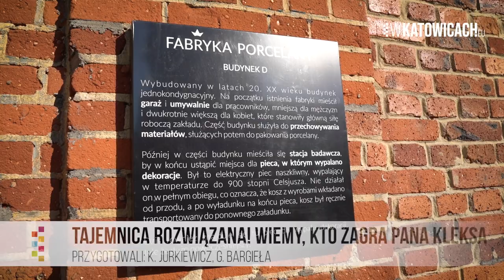Tomasz Kot został Panem Kleksem. Konferencja Akademia Pana Kleksa w Warszawie VLOG WKATOWICACH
31 maja w Warszawie odbyła się oficjalna konferencja prasowa, na której twórcy nowej adaptacji filmowej Akademii Pana Kleksa odsłonili pierwsze karty. Dowiedzieliśmy się, że Panem Kleksem został Tomasz Kot, a na ekranie towarzyszyć będzie mu Antonina Litwiniak jako Ada Niezgódka. Na konferencje wybraliśmy się wraz z Bajką Pana Kleksa z Katowic. Rozmawialiśmy z twórcami oraz Tomaszem Kotem. Sprawdźcie, co się działo.